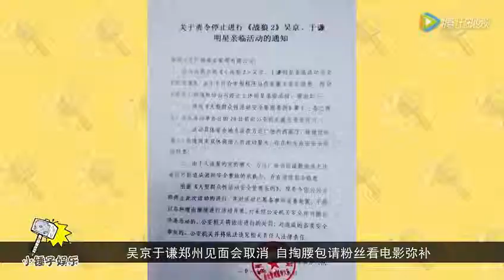吴京于谦郑州见面会取消 自掏腰包请粉丝看电影弥补